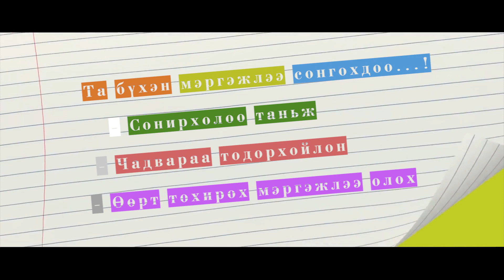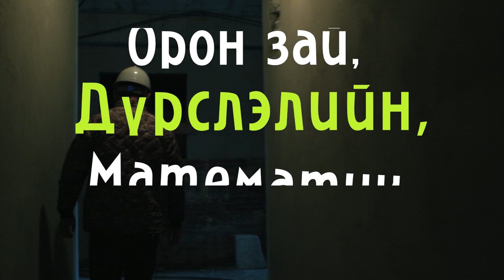Мэргэжил сонголт - Барилгын Инженер ( Mergejil songolt - Barlgiin ingener )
Хүүхэд залууст мэргэжлээ зөв сонгох нь ирээдүйн 20-30 жилийн амьдралын, хамгийн чухал шийдвэр болдог.